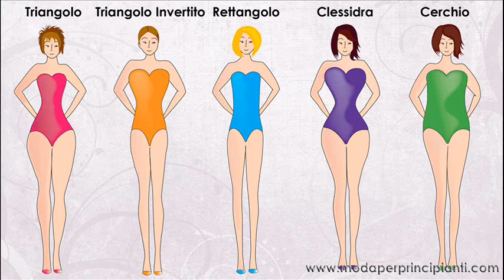Forme del Corpo Ep.1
Iniziamo a parlare di forme del corpo, trovate tutti i dettagli su

Tutti i disegni che vedere sono originali creati per il mio blog.

*** I commenti sono costantemente monitorati allo scopo di mantenere un ambiente positivo. E se sono i benvenuti i suggerimenti e pareri discordanti, se espressi con gentilezza e con le premesse “secondo me”, ogni commento che non rispetti queste linee guida o che sia fatto allo scopo di offendere e discriminare verrà rimosso.